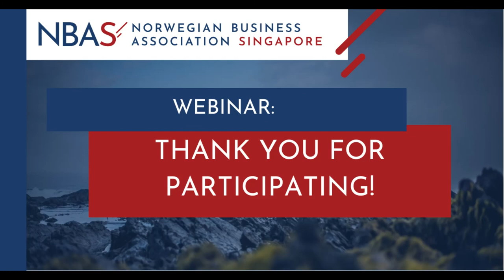Geopolitical turmoil – impact on Singapore and the SEA-region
The covid-19 crisis has exacerbated already existing tensions and competition between the US and China. In this webinar we will examine how the global pandemic, trade-war, and unfolding geopolitical events are impacting Singapore and South East Asia.